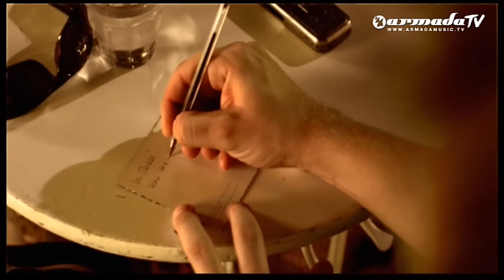Armin van Buuren & DJ Shah feat. Chris Jones - Going Wrong (Official Music Video)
🎶 Stream the hottest vocal tunes in the "Vocal Trance Hits" playlist

Right after summer, it's time for the full 'Mirage' album to take over. Inspired and influenced by many different types of music, 'Mirage' is more diverse than any other Armin album before. His collaboration with Sophie Ellis-Bextor, 'Not Giving Up On Love' is a perfect example of that, combining the best of both worlds. Armin: "The NERVO sisters, Sophie Ellis-Bextor and me met up to write the vocals for 'Not Giving Up On Love'. I was thrilled to work with them on this. We gave it a more analog feel with some real drums, to give it a pop-rock feel. We also put a piano top line on the track and then the vocals of Sophie, which I think is a win. It's a lush summer tune with an epic vocal that gets stuck in your head and cheers you up!"

'Mirage' is filled with musical fusions and surprising interpretations, from the orchestral masterpiece of title track 'Mirage', deep trance track 'I Don't Own You' and housy 'Feels So Good' to the eerie 'Take A Moment' and feel-good 'Drowning'. 16 tracks that highlight how Armin has matured as an artist.